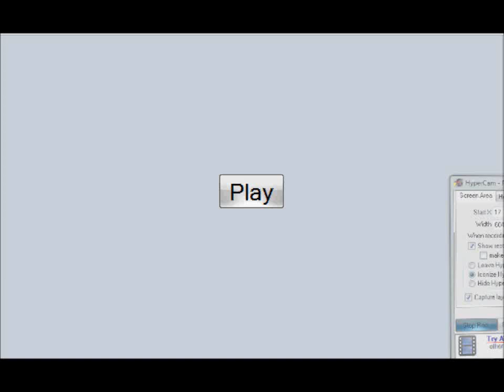Match NB n°13 contre joueur de PO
Voila petit match UU un des seuls joueur qui jor ce tiers donc un peu galere vue que je ne veux pas jouer OU :) sur ce je vous donne le lien du tuto pour faire ces vidéos

En passant grosse dedicasse a Dooc190 =)